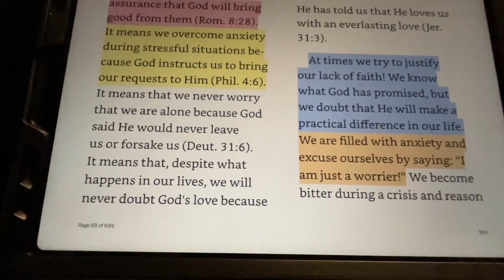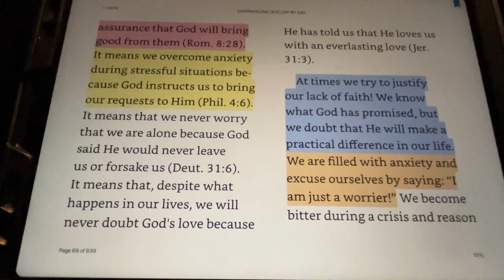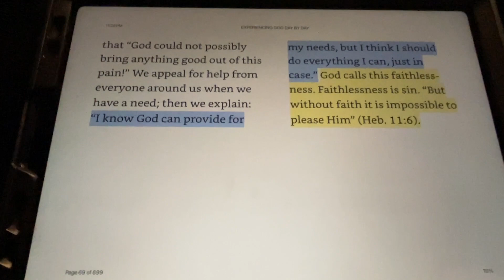Blackaby Audio Devotion February 7th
Thanks for listening. This is a new series of Audio Devoitonals that are read by Tracey.
  Today’s reading is from Henry and Richard Blackaby’s Devotion Experiencing God Day by Day.  February 7th